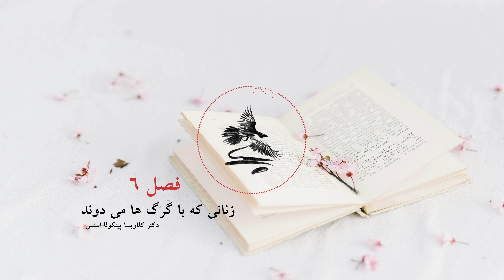قسمت ۱۰ - زنانی که با گرگها می دوند - خلاصه کتاب صوتی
زنانی که با گرگ ها می دوند
افسانه ها و قصه هایی درباره ی کهن الگوی زن وحشی
نویسنده: دکتر کلاریسا پینکولا استس
مترجم: سمیه شهرابی فراهانی
انتشارات باران خرد

چرا باید به این کتاب گوش دهیم؟

دنیای مدرن برای زنان نقش‌های ویژه‌ای را تعریف کرده است و مانع از آن می‌شود تا زنان بتوانند به معنای واقعی کلمه آزاد و رها باشند. به زنان این‌گونه آموخته می‌شود که باید از میل و آرزو داشتن احساس شرم کنند و دست به سرکوب تمامی احساسات خود بزنند. کتاب زنانی که با گرگ‌ها می‌دوند تلاشی است برای کاوش در ذهن زنان. نویسنده در این کتاب تلاش می‌کند تا با کاوش در اساطیر، قصه‌ها و داستان‌های بومی فرهنگ‌های گوناگون، به زنان کمک کند تا خود حقیقی خود را پیدا کنند و بتوانند خودشان را کهن الگوی باستانی‌شان پیوند بزنند.